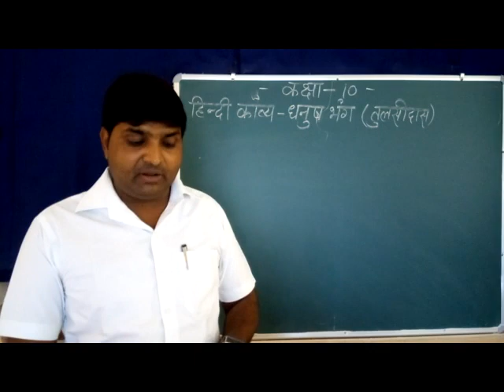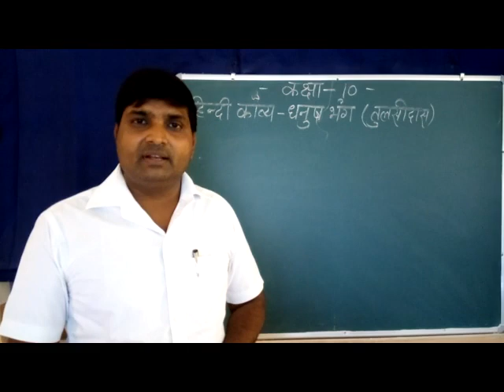002 Class 10 Vinod Hindi PadhVID 20200521 104427 Segment 1